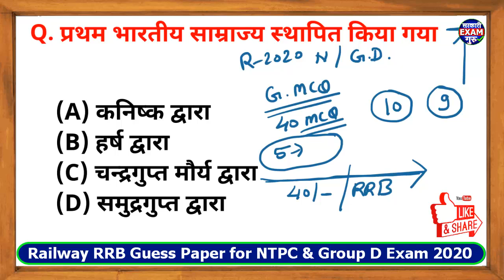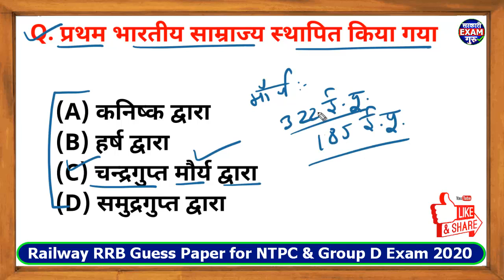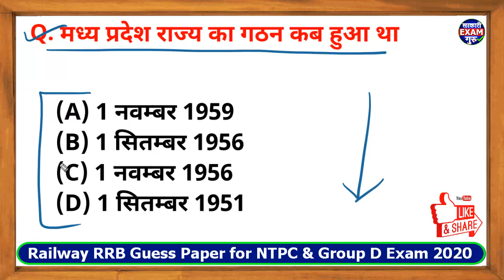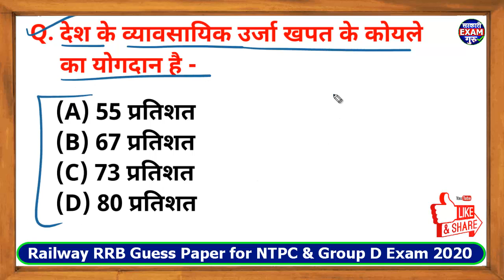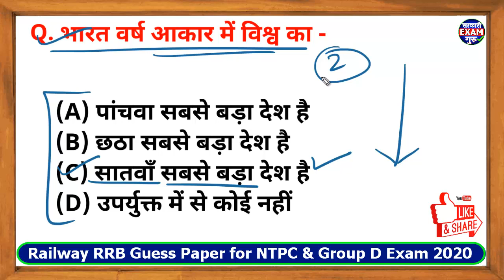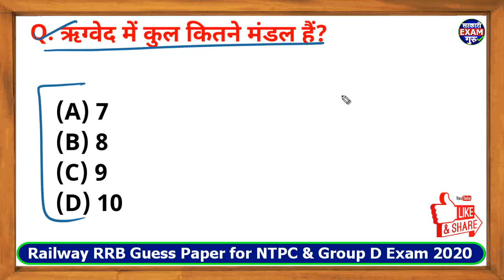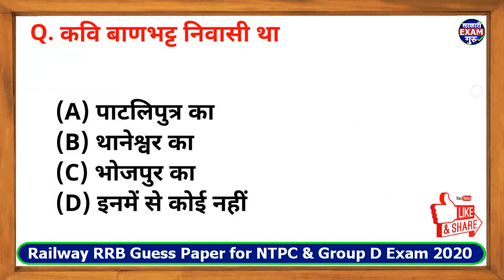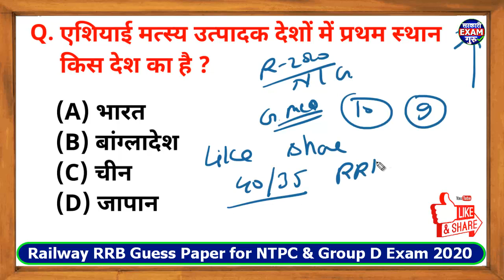Raiwlay RRB NTPC GK Guess Paper 2020 Part 10 | RRB Railway GS NTPC Previous paper 2020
Railway NTPC GK GS Guess Paper 2020 part 10, This is the Previous Year GK question and this question asked in railway RRB exam. Railway RRB Guess Paper 2020 question of GK subject are given.
Railway GK 2020 top 40 MCQ